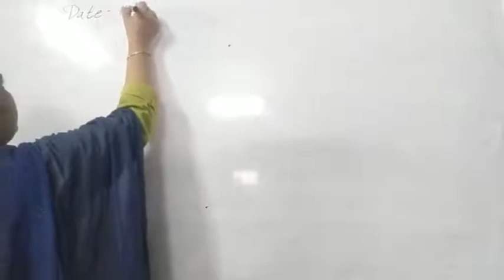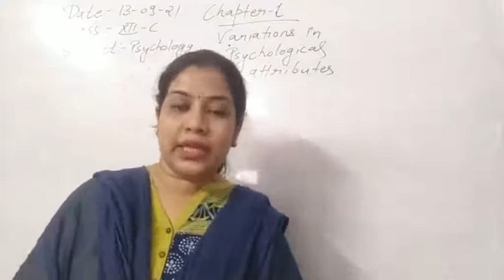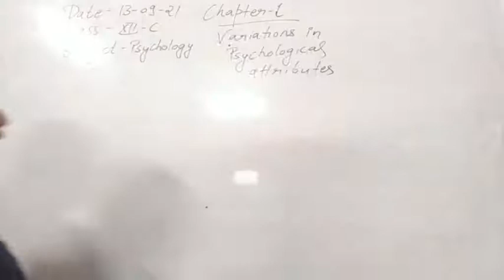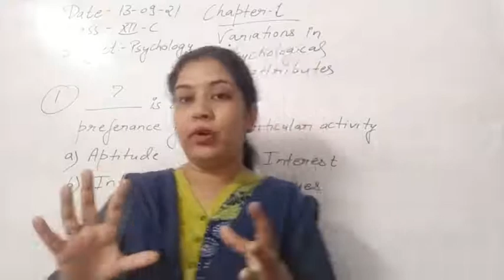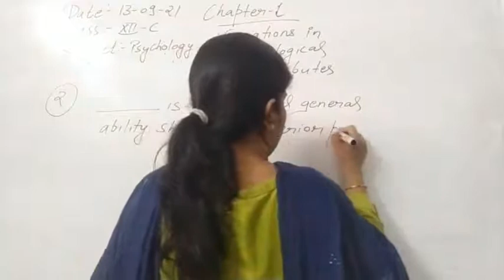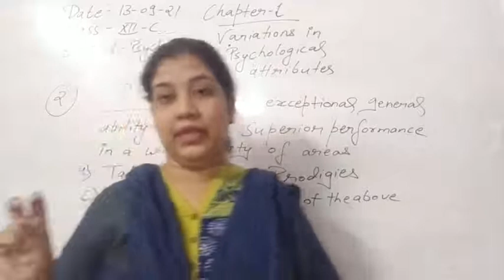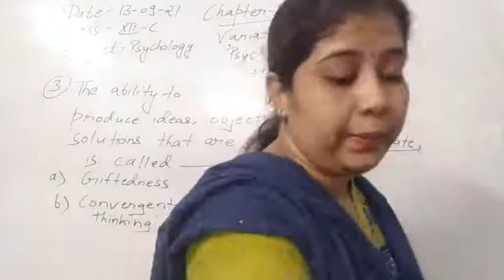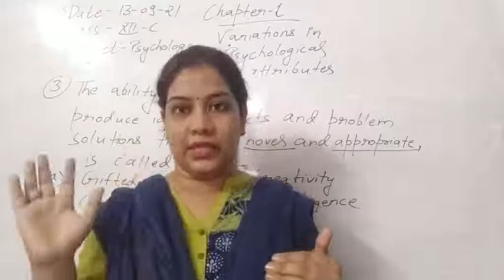Class XII C Psychology 13-09-2021 by Mrs. khushboo Agrawal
Class XII C Psychology 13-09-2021 by Mrs. khushboo Agrawal-Discussion about objective type questions from chapter:- Variations in Psychological Attributes